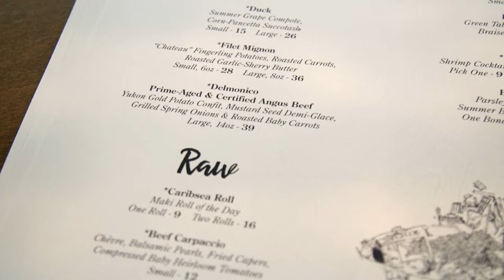Caribsea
Enjoy local flavor at Caribsea in Emerald Isle.